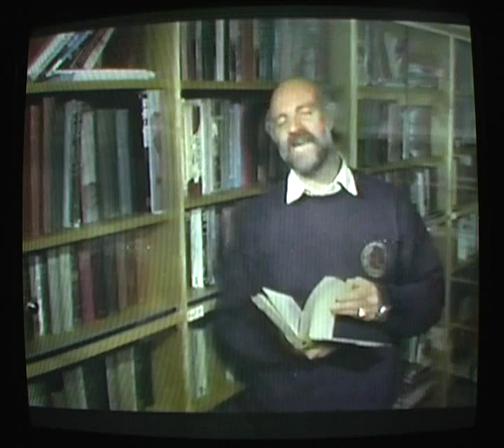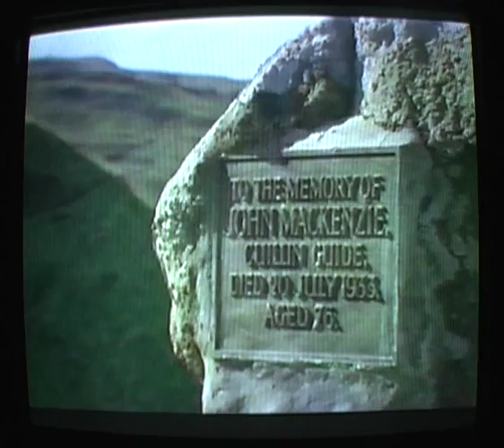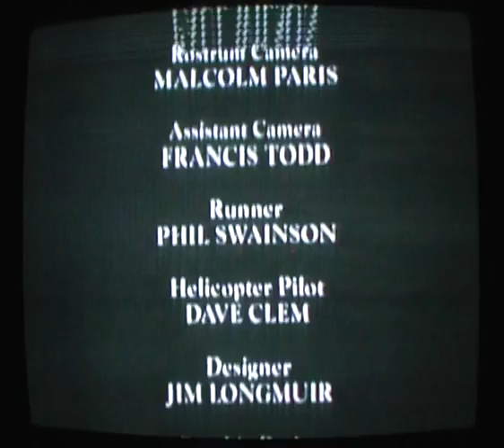The Edge - 100 Years of Scottish Mountaineering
Episope 1 of The Edge - Broadcast on BBC in the early 90's, this episode follows Norman Collie on his exploits in the Cullins.

I had a look for this and could not find it anywhere, so am uploading my old VHS recording filmed on DV for all to see.

I do not hold the copyright for this and just wanted to share!